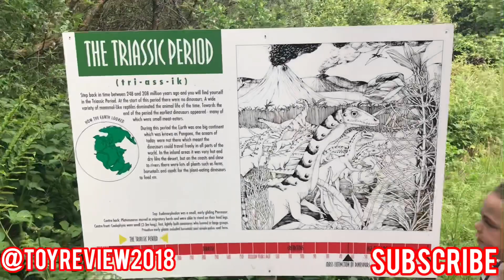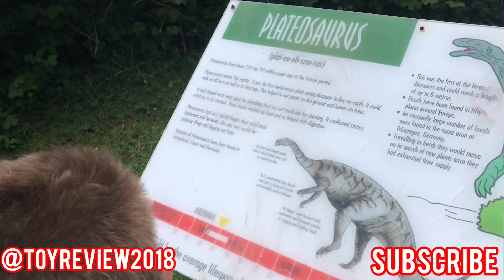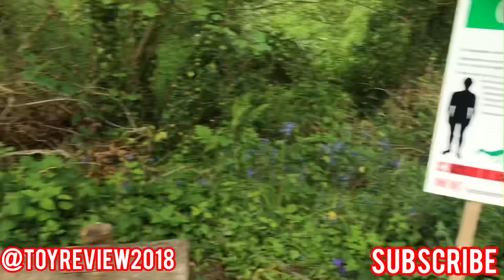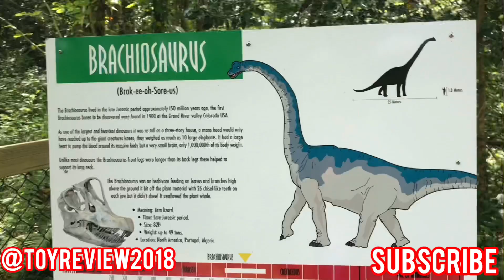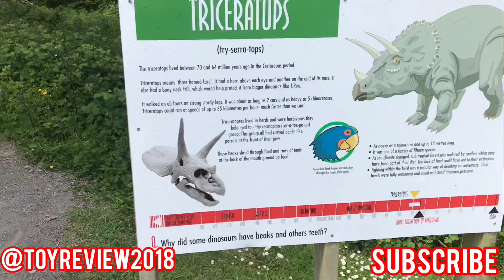Dinosaur Park At Tenby highly recommended family day out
Hi guys we recently visited this dinosaur park in tenby. It’s absolutely amazing. Great for children. We would highly recommend this place for a great day out with the family. You pay to enter the dinosaurpark and almost everything is free including trampoline water bubbles sandpits huge slides and rides play areas for all ages. You have to put a 10p or 20p in a little car to have a race but there are go mars there to go on for free!! We hope you’ve enjoyed watching our video. Comment dinosaur if you have been there or would love to go there!
Here’s the link you need to find where it is and all the information you need to know